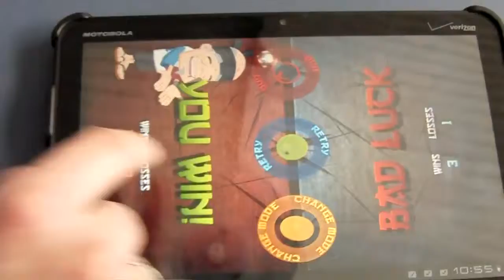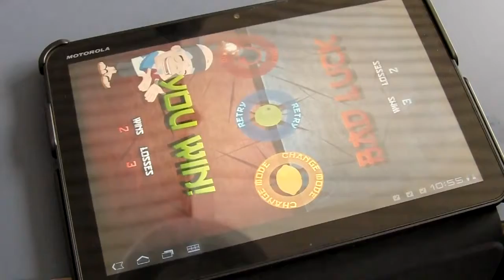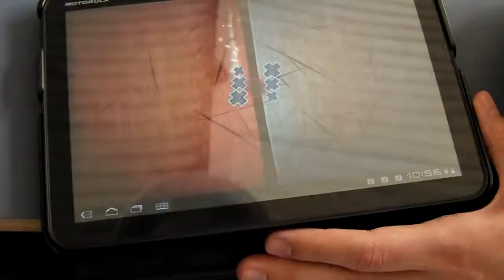MOTOROLA XOOM FRUIT NINJA DUELL